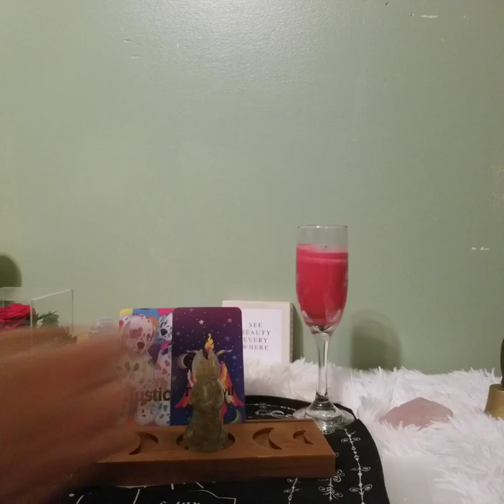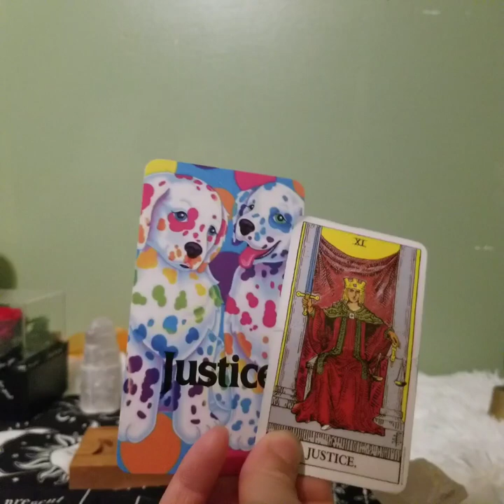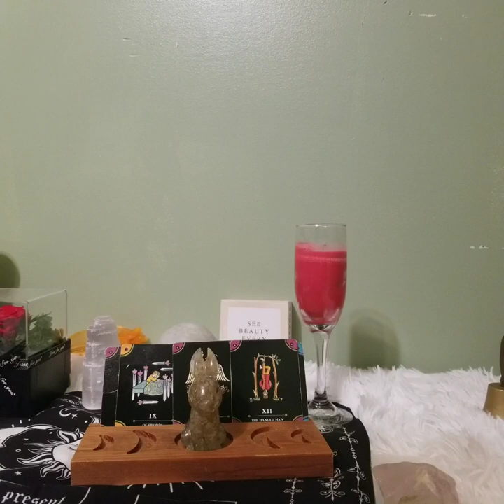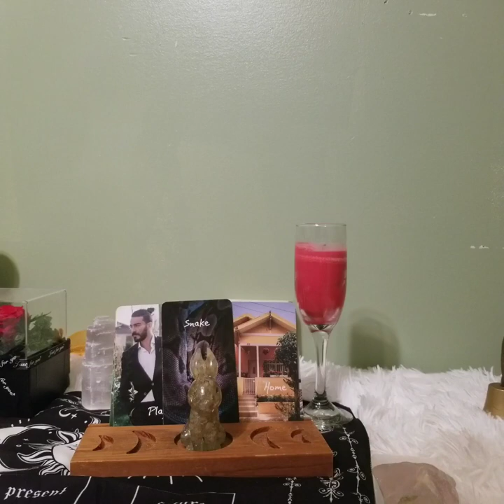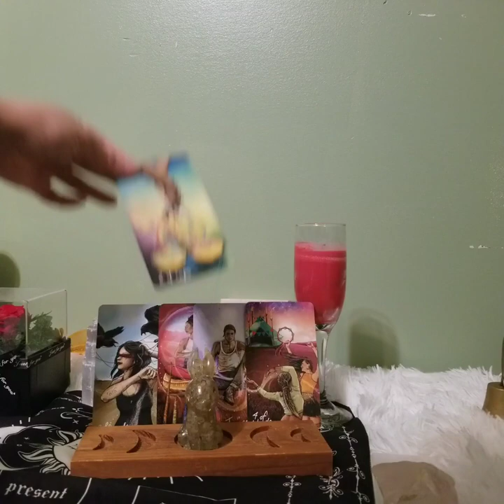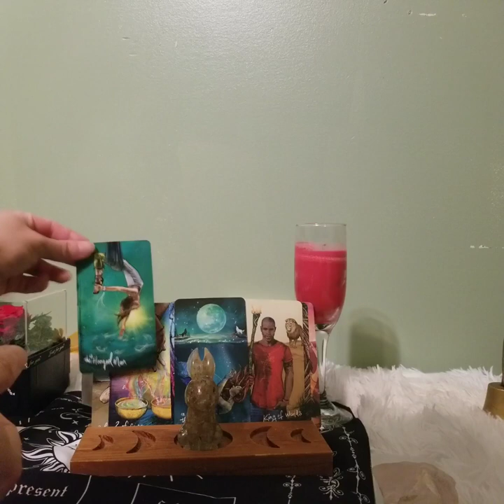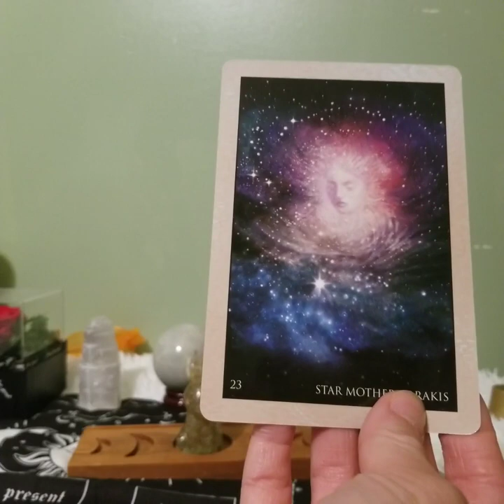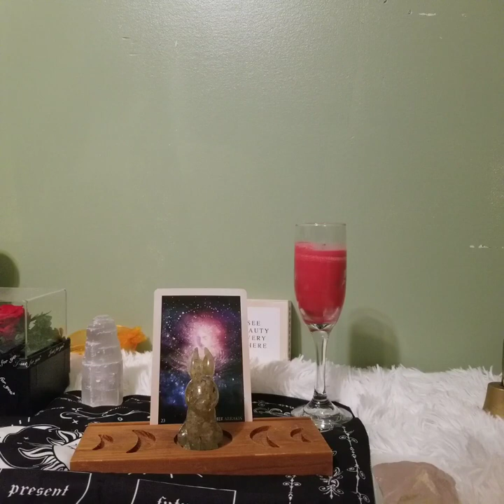It's a Galactic Love, So Fierce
Artwork thumbnail by: Rassouli for the Rumi Oracle